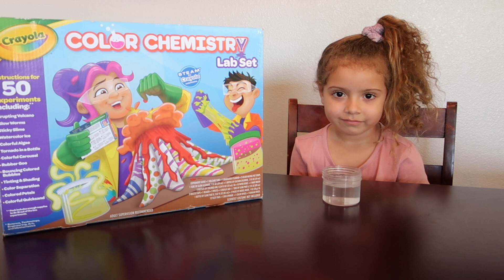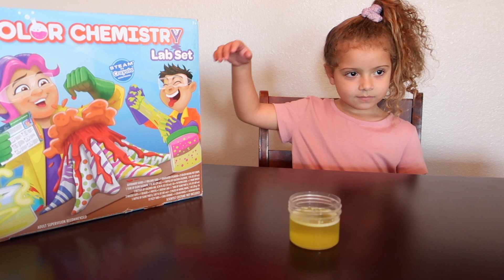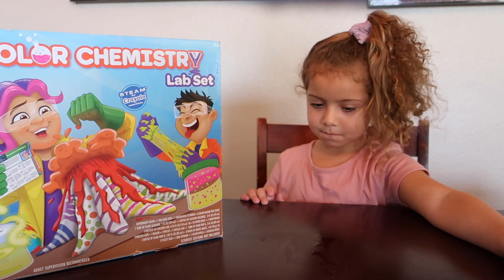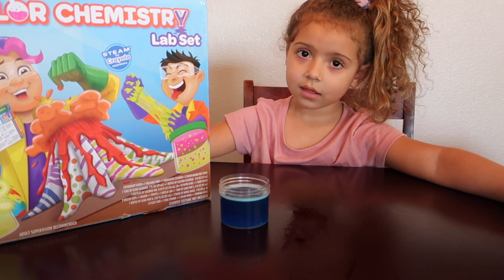Fizzy Tab - Science Experiment with Abbie Wabbit!!!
More science fun experiments with Abbie Wabbit!!! Learning how fizzy tabs react to  cold and hot water!!